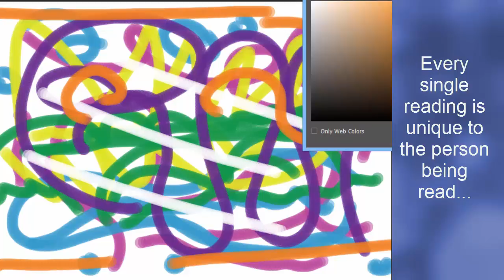How are Angel Art Readings Created? -how to recognize signs & symbols from angels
I wanted to show you how angel art readings are started. They start out as a bunch of scribbly lines and shapes.. then they are transformed into messages from the angels for you!
I am getting ready to upload a new angel reading for this week, but wanted to show you this first! Enjoy!
Don;t forget to leave a comment on what you see in this angel art reading? And Trust they are messages for you!

Thanks!

Online Self Improvement Courses, Online Addiction Help, Online Self Help Books and Online Guided Meditation

+ Metaphysical
+ Spirituality
+ Holistically
= New Life...

my angel card,
pictures of angels,
tarot,